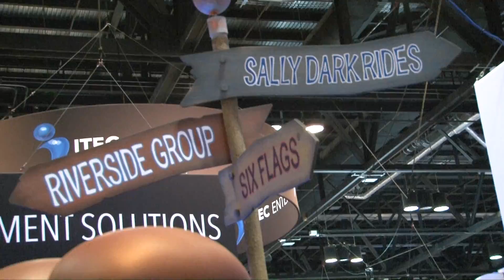IAAPA 2019: New Garfield Dark Ride for Six Flags China with Sally Dark Rides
The guys chat with Rich Hill from Sally Dark Rides about the new Garfield trackless interactive dark ride being built for Six Flags China.

2 PM weekdays & 10 AM weekends

Ranger @parkblotter
Hyde @onlinehyde

Untapped: DrewTheIntern